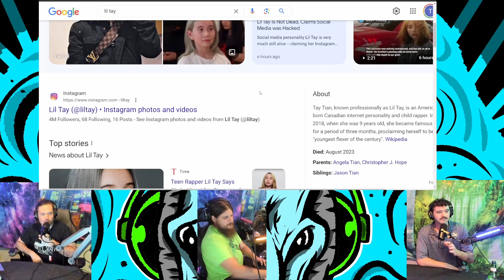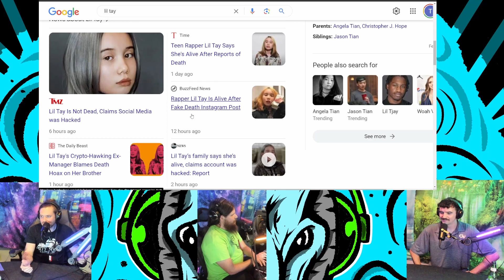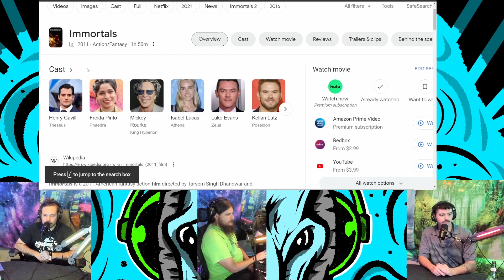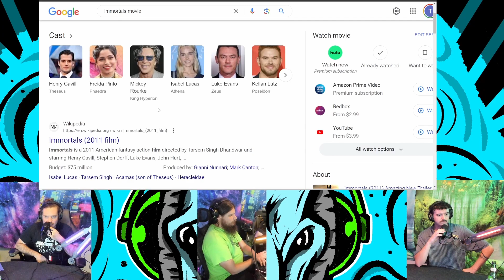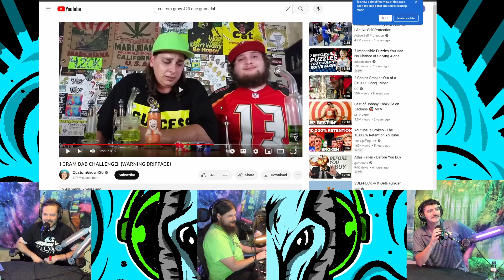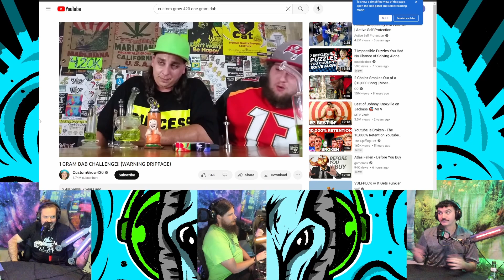Drippage w/ Patrick O'Malley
Patrick O'Malley is a stand up comedian based out of Atlanta, GA

Hosted by Comedian Billy Willig
Produced by Trent Ludzack
Recorded at Trent's Unnamed Studio
Intro by @shredward
Art by Burx